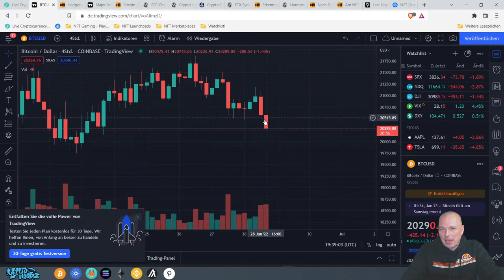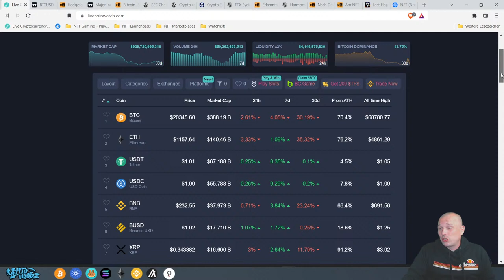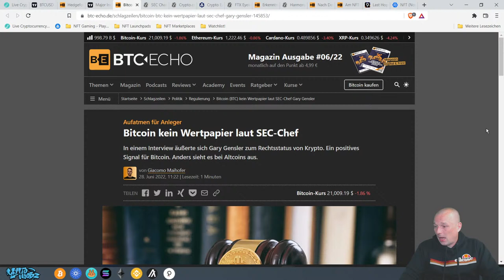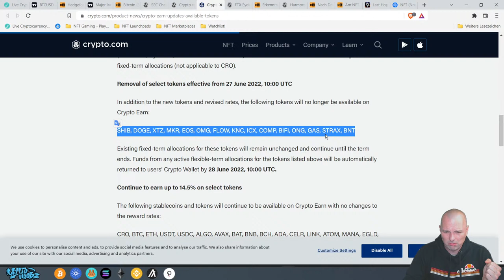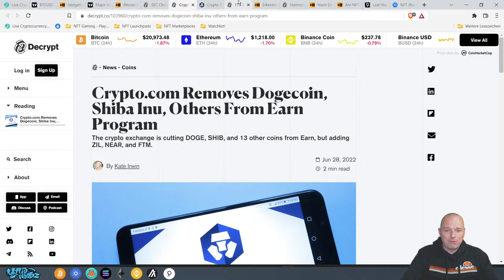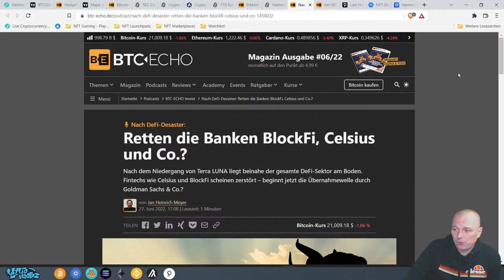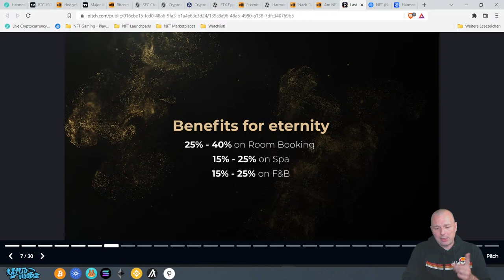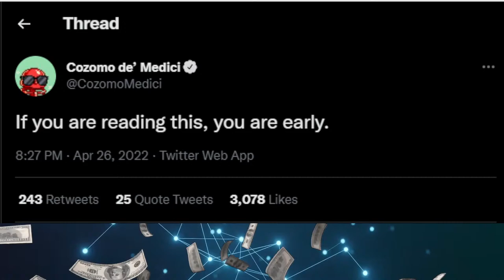BITCOIN laut SEC KEIN WERTPAPIER..und ALTCOINS? - CRYPTO.COM DELISTED DOGE & SHIBA? - HARMONY UPDATE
BITCOIN laut SEC KEIN WERTPAPIER..und ALTCOINS? - CRYPTO.COM DELISTED DOGE & SHIBA? - HARMONY HACK UPDATE

Willkommen zur Newssendung am 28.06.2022, moderiert von Jan-Martin, aka AutomaticMoneyMakerMartin!

00:00 Einleitung
01:18 Marktanalyse / Hedgefonds missglückter Angriff auf Tether
Krypto News :
19:30 Bitcoin laut SEC kein Wertpapier. Und was ist mit Altcoins?
24:50 Crypto,com delisted Doge und Shiba?
29:16 FTX möchte Robbinhood aufkaufen
32:05 Wollte Celsius CEO das Land verlassen?
33:02 Harmony Hack Update
38:28 Retten nun Banken angeschlagene Lending Plattformen?
NFT & Metaverse News:
42:56 NFTBerlin räumt mit Vorurteilen auf
45:21 Last Hopium NFT
51:15 NFT Top Sales / Marktübersicht
56:13 Wichtiges zum Schluß uuuuund Ende

Danke an jeden Zuschauer für den Support!

NFT LINKS FÜR EUCH :
Ethereum Gas Tracker: